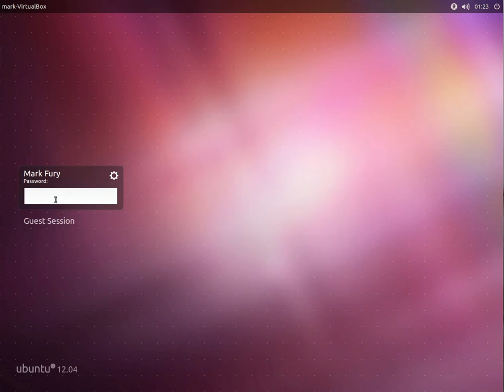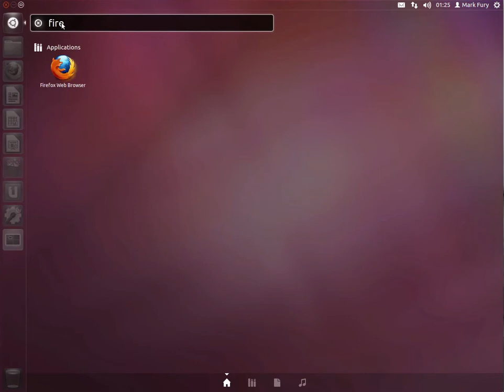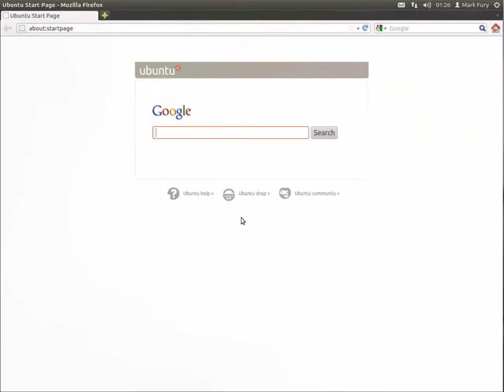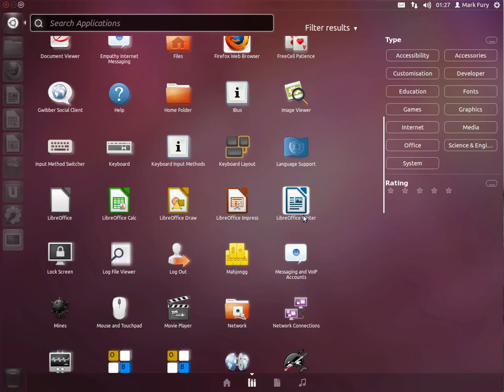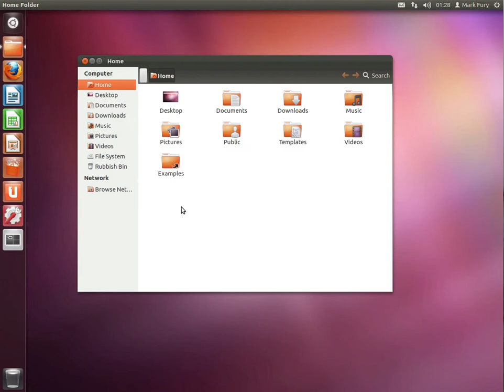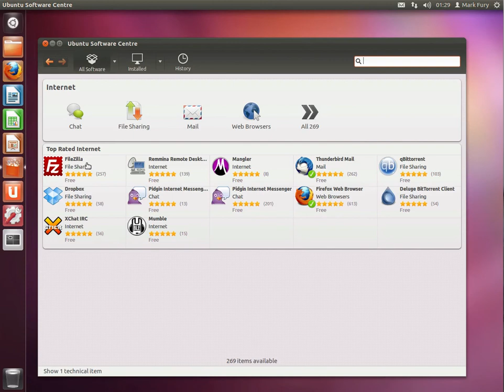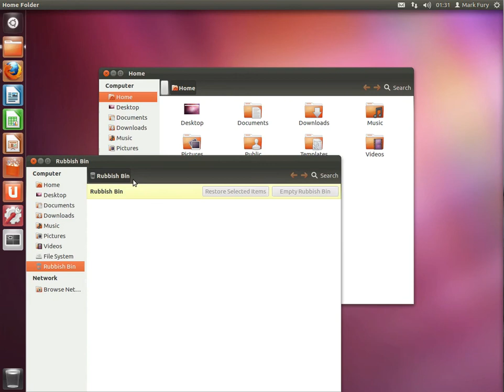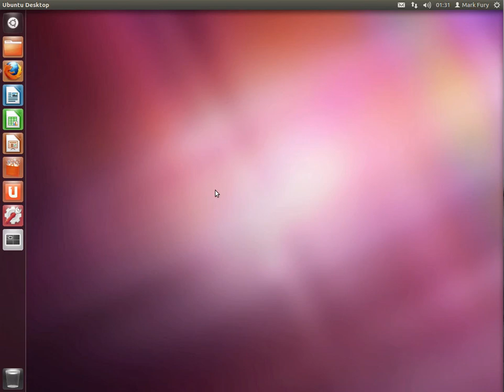Ubuntu 12.04 Alpha 2 - First Look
I take a look at the latest Alpha release of Ubuntu 12.04.